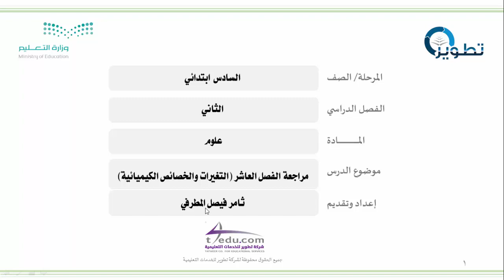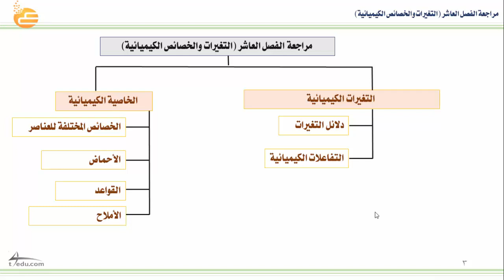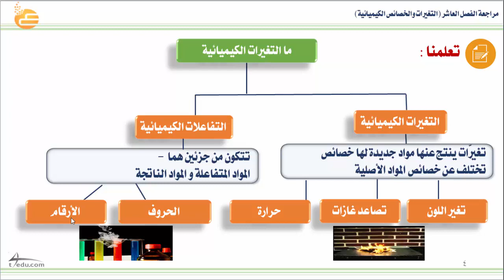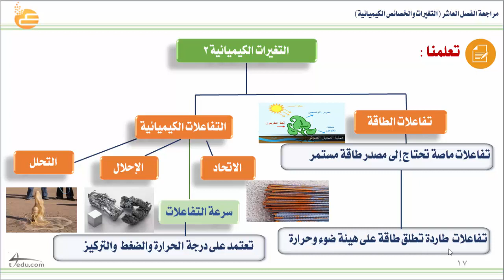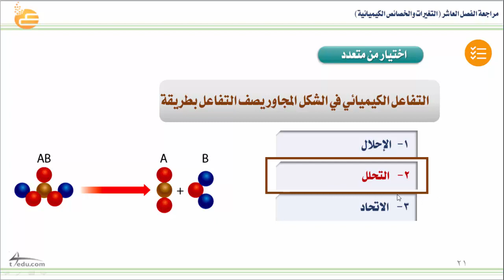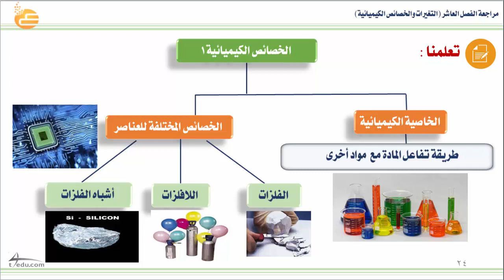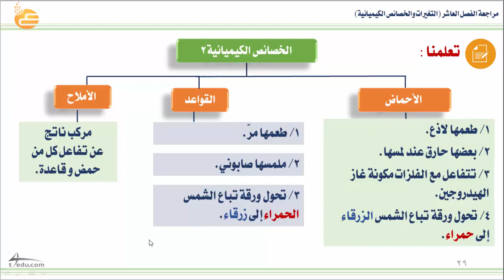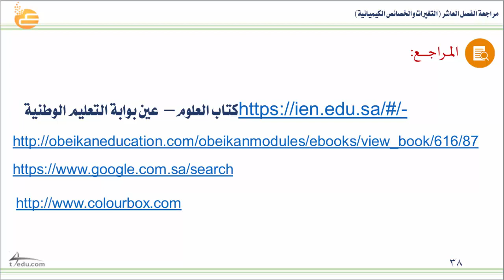مراجعة الفصل العاشر (التغيرات والخصائص الكيميائية)